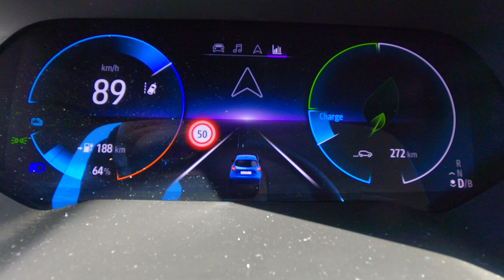Renault Zoe 2021 0-100 Acceleration and 50-120 Pull - Renault E-Tech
Little car doesn't mean little performance!

Let's see how this little Renault Zoe accelerates from 0 to 100 and how it pulls from 50 to 120.

The Renault Zoe is the 100% Electric car by Renault, it delivers 110hp and 225nm of torque.

The acceleration is pretty good for the power it has!

Renault Zoe 2021 R110 Acceleration

Qui trovi la playlist con le modifiche di DDT4ALL in ITALIANO

Guarda il mio viaggio nei musei della Motor Valley

ATTREZZATURA USATA:
Sony A7iii
Sony FE 50 1.8
iPhone 8 Plus
Rode VideoMicro
Samson Meteor Mic
MacBook Pro 16

Prova Amazon Music Unlimited GRATIS!

Leggi Libri Online GRATIS!